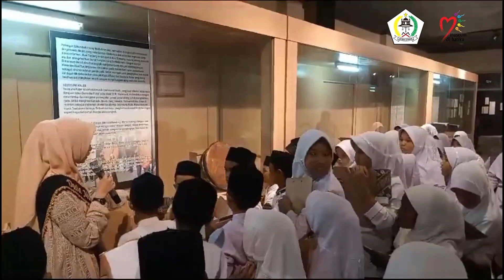SDN 9 SAMUDRA Belajar Bersama di Museum Islam Samudra Pasai